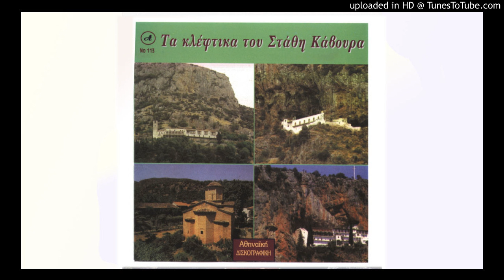Απόψε κρύο έκανε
Στάθης Κάβουρας